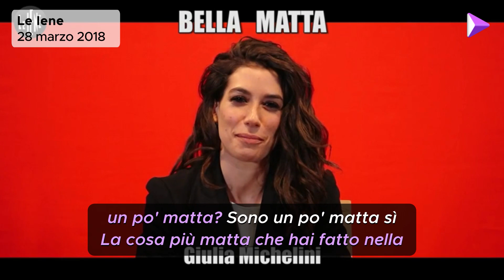Giulia Michelini, la carriera e i progetti futuri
La star di Rosy Abate si racconta, tra vita privata e nuove ambizioni (forse) lontano dalla recitazione.